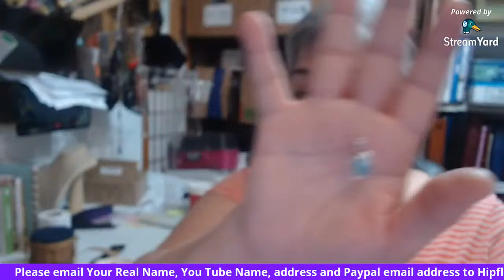Jewelry Auction With HIp Flippin Mamma 11/11/20